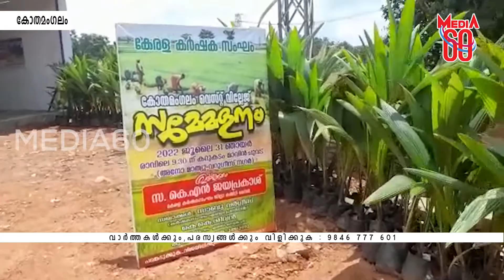കർഷകസംഘം കോതമംഗലം വെസ്റ്റ് വില്ലേജ് സമ്മേളനം